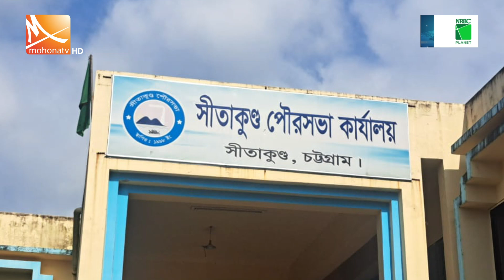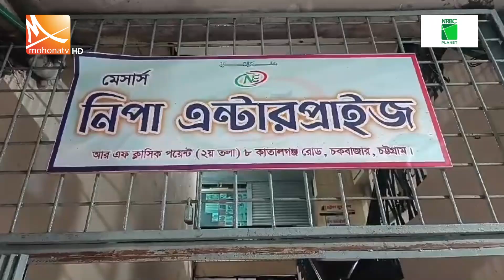উদ্বোধনের আগেই ভেঙে পড়েছে পৌরভবন ; পলাতক মেয়র | Mohona TV